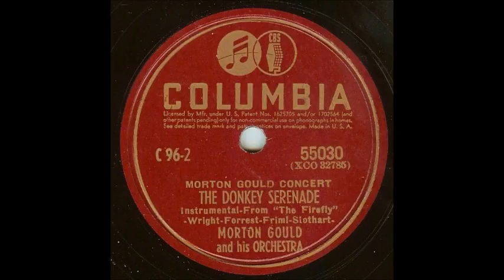Friml Donkey Serenade (Morton Gould Orch., 1942)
Rudolf Friml: The Donkey Serenade (from "The Firefly")
Morton Gould and His Orchestra

Recorded c. May 1942, probably in Liederkranz Hall, New York City, on Columbia 78-rpm matrix XCO 32785.  Issued in 1943 as Side 2 of Columbia set C-96 (records 55030 through 55032, in the 12-inch popular series), an album entitled "A Morton Gould Concert" - the other sides of which have been uploaded separately.